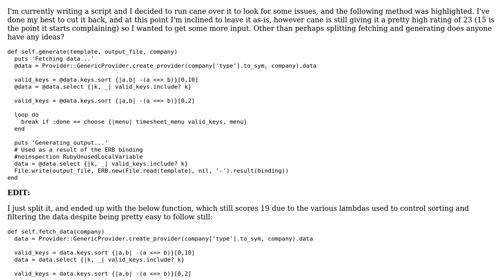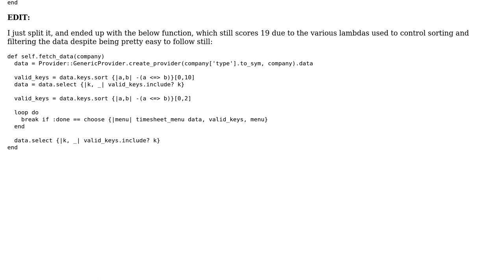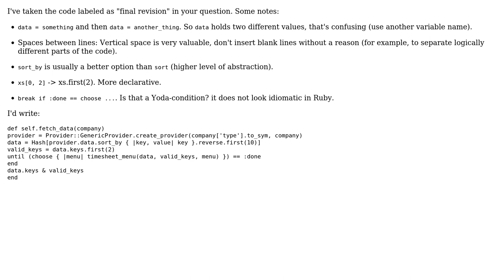Code Review: Ruby function to fetch, filter, and generate data (2 Solutions!!)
Code Review: Ruby function to fetch, filter, and generate data

With thanks & praise to God, and with thanks to the many people who have made this project possible! | Content (except music & images) licensed under CC BY-SA | Music | Images & others | With thanks to user tokland user Matthew Scharley user Cary Swoveland user 200_success and the Stack Exchange Network Trademarks are property of their respective owners. You are responsible for your own actions.